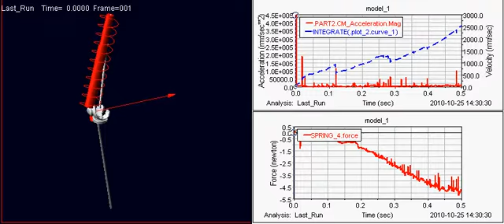Modeling human squatting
Prosthesis model during squatting movement. The simulation was performed by ADAMS.